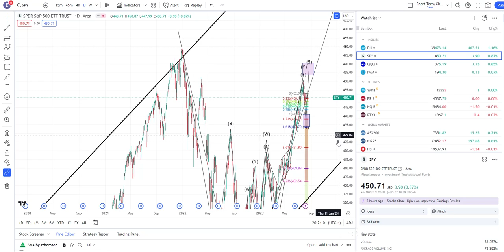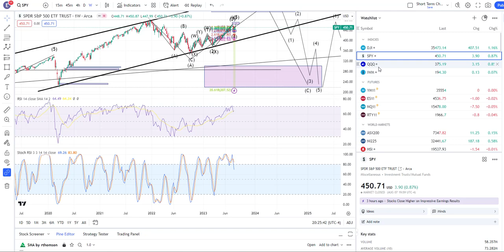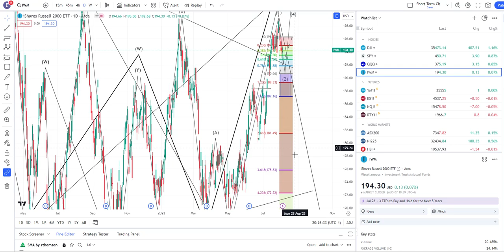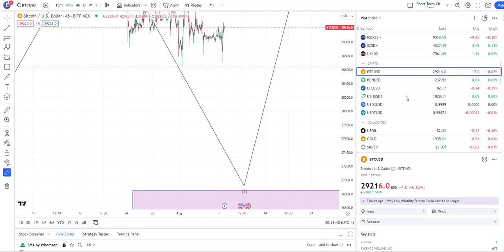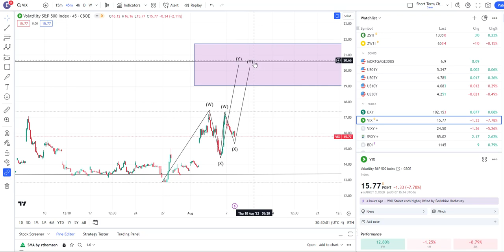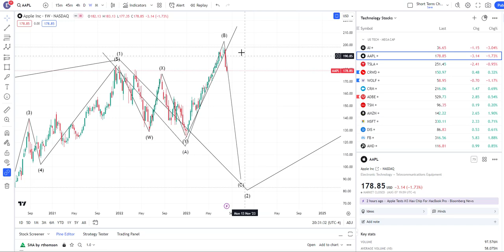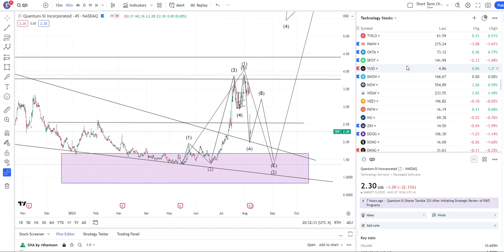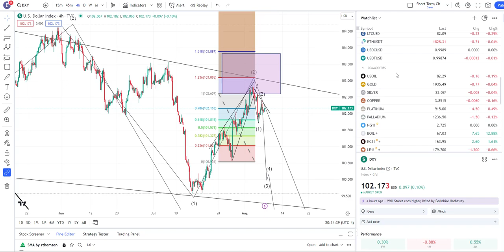Stock Market Showing Signs of Weakness CRASH IS NOW POSSIBLE MUST WATCH $SPY $QQQ $BTC